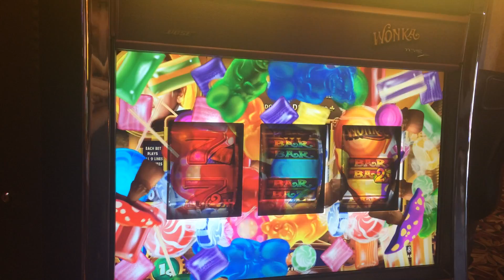Willy Wonka Slot Machine Bonus - Augustus Gloop Spin